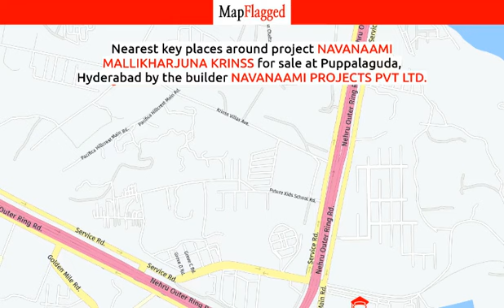Hyderabad | Navanaami Mallikharjuna Krinss:Navanaami Projects Pvt .:Puppalaguda | MapFlagged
📚 Video Chapters:
0:00 Project Introduction
0:10 Project Price
0:35 Project Name
0:40 Project Address
0:45 Project Description
0:55 Project Amenities
1:00 Project Builder Description
1:05 Project Key Places
1:10 Subscribe to MapFlagged!

📣 Following is the detail of Navanaami Mallikharjuna Krinss, a project by Navanaami Projects Pvt Ltd.:

💰 Navanaami Mallikharjuna Krinss : Puppalaguda, Hyderabad, India with the price structure:
4 BHK at 6.28Cr-6.38Cr having area 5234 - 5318 sq.ft
5 BHK at 8.64Cr-8.86Cr having area 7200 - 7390 sq.ft

🏥 Nearest Hospitals to this Project:
Star Hospitals-Nanakramguda
Continantal Hospital
Universal India Hospital
Continental Hospitals-ER
Continental Hospitals

✒️ Nearest Schools to this Project:
The Growing Tree School
Kanaka Durga Driving School
The Shri Ram Universal School
Crayons Play School
Little Angels High School

🍕 Nearest Restaurants to this Project:
The Roti Shop
Tanmay Lights Tandoori Nights
Indian Fast Food & Tiffin Center
Chef G. S Food Center
Lucky Fast Food Center

🚃 Nearest Train Stations to this Project:
Durgam Cheruvu Gate No 2
Durgam Cheruvu
Durgam Cheruvu Gate No 4
Raidurg Metro Station

🏬 Nearest Shopping Malls to this Project:
Inorbit Mall
K. K. Pride
Lifestyle
Sky Lounge
Sensation Bhoomika Mall

🌼 Nearest Parks to this Project:
Flipside
PSR Garden
Ocean Park
Serene County Central Park
GHMC

🎥 Nearest Movie Theaters to this Project:
Ramanaidu Dubbing Theatre
PVR-Inorbit Mall
PVR Cinemas
Arrow Cinemas
ALANKAR CINEMA

☕ Nearest Cafes to this Project:
Jeeth Super Tea
Cafe Liant
Cafe Coffee Day-Nanakramguda
Frespresso Cafe
Café Coffee Day

✈️ Nearest Airports to this Project:
Begumpet Airport
Hyderabad Rajiv Gandhi International Airport

🏢 Nearest Stores to this Project:
RATNADEEP
Ados Home Interiors
Ajay Tea & Food Point Chicken Chapathi
Mahesh Kirana & General Store
KCP Cement Built To Last

➕ Nearest Doctors to this Project:
Dr Marine S Personalized Child Therapy
Apple Kids Clinic
Dr Vikram Cheryala Kokaet Physician
Dr. A Dinakar Reddy
Continental Hospitals